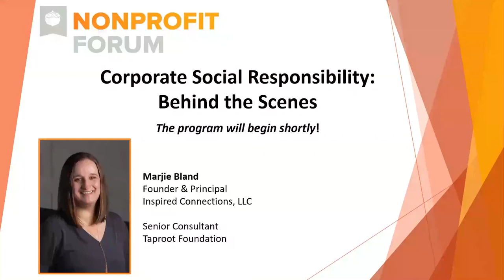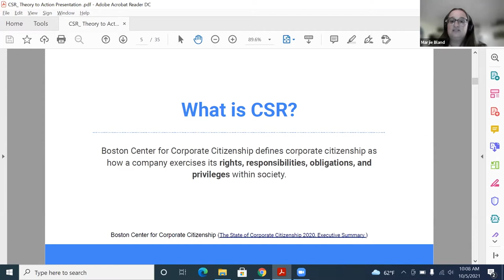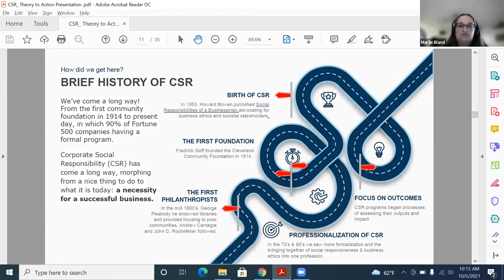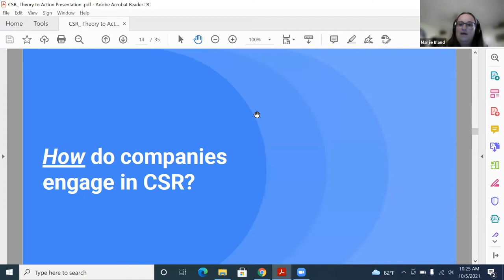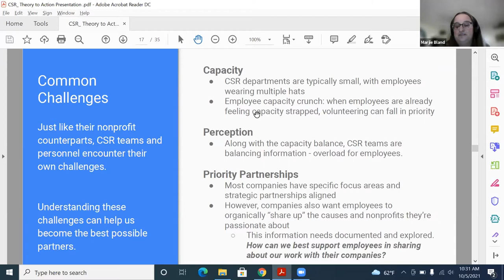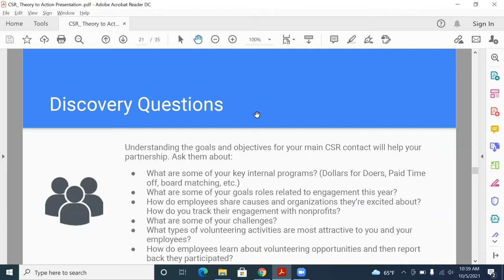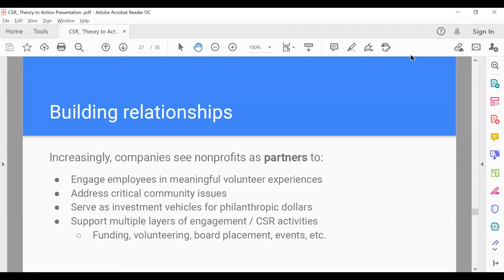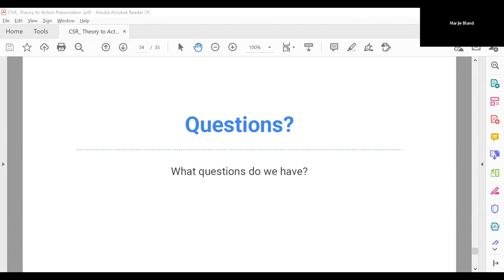Corporate Philanthropy: Behind the Scenes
Many nonprofits recognize the benefits of corporate partnerships but lack an actionable plan or strategy to deepen current relationships or find new corporate allies.

Join us as forum presenter Marjie Bland gives attendees a behind-the-scenes look at how many corporate social responsibility programs operate. The insights and tips presented can help nonprofits shape their approach with potential partners in their communities.

Attendees will learn:
the definition and key trends of corporate giving programs
common corporate goals and processes for nonprofit partnerships
key steps and tips for nonprofits to engage and deepen relationships with corporate partners

About our forum presenter:

Marjie Bland is the Founder and Principal at Inspired Connections, LLC and serves as Senior Consultant with Taproot Foundation. Bland has worked with a large portfolio of companies and their in-house Corporate Social Responsibility teams to design programs and initiatives that build nonprofit infrastructure, improve employee engagement, and provide meaningful connections between nonprofits and corporate partners. With a specific focus on pro bono programming, Bland has coached both nonprofits and corporations on how to foster mutually beneficial partnerships, meet corporate and nonprofit goals, and direct resources to where they’re most needed.

With more than 15 years in the nonprofit sector, Bland has worked at the intersection of people and change for HandsOn Central Ohio (formerly FIRSTLINK), the Points of Light organization, and strategic consulting firm Common Impact. She is a frequent trainer and presenter.